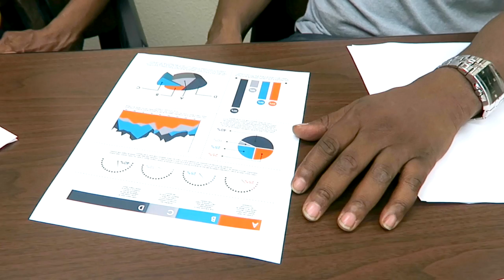Shades of Black: Episode 9!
This episode guest stars in order of appearance:

Kathy Wooden as Tanya
Anthony Doeman as Jamerson West

Follow The Cast on Social Media!:
Paul Black - George Winters
Brittany Black - Marcel Thompson
Susan Touchbourne - Mrs. Winters
Alec Wilson - Jarell
Brandon Green - Adam
Tiana Uribe Tuttle - Ginger
Edem Atsu-Jwanzy - Marcus
Lisa Starrett - Carmen
Meggie Cherilus - Alexander
Shawn Morris - Walter
Denisha Hardeman - Danisha
KimberlyMone’t Johnson — Tamla
DeAndre Rashard - By-Royce
Kendyl McCray - Tamisha
Cecil Elmore- Michael
Annor Doeman - Ms. Dupree

Production Assistants
Kathy Wooden
Francesca Nobili

Set Decorator
Francesca Nobili

Behind The Scenes Interviewer
Kathy Wooden

Francesca Nobili

Annor M. Doeman

Follow Shades of Black on Social Media!

Follow AMD on Social Media for Shades of Black and all your favorite AMD Shows!

Join The
Shades of Black Fan Club!
Write To:
43824 20th Street West Unit #5656
Include a Self-Addressed Stamped Envelope and
Tell us who is your favorite episode/character and why, and
receive a 8 X 10 Glossy Photo of the official Postcard from
Shades of Black!

And Put “Join Fanclub" in the Subject Line
and mention your favorite episode/character and why, and
receive a download of the official Postcard from
Shades of Black!